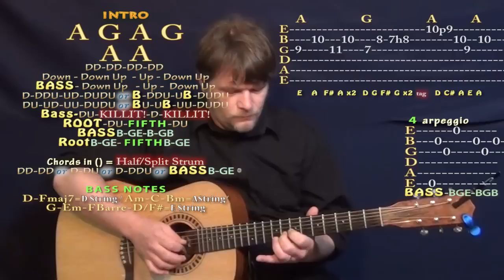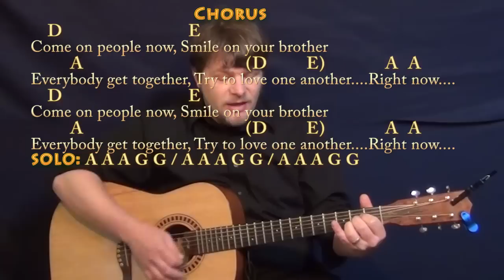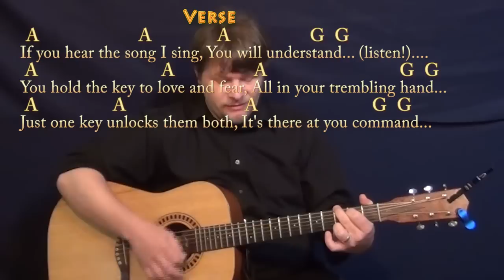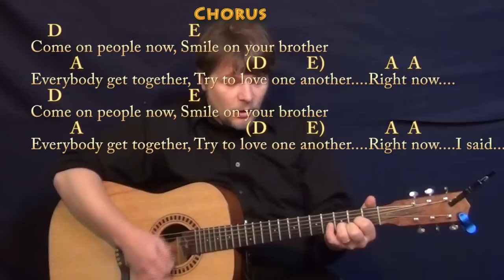Get Together (The Youngbloods) Strum Guitar Cover Lesson with Chords/Lyrics